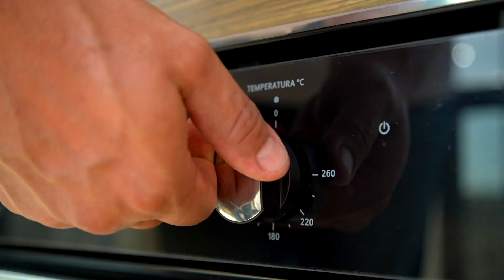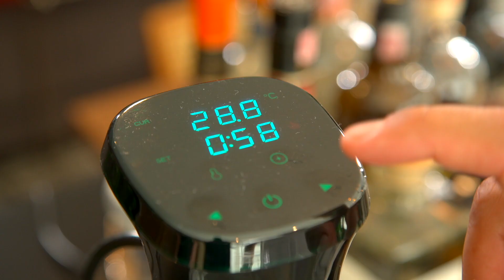4 Maneiras Infalíveis de fazer COUVE-FLOR